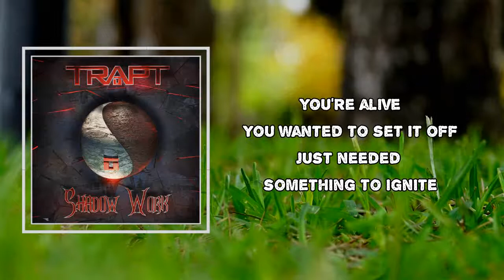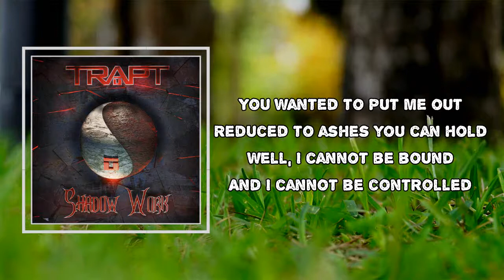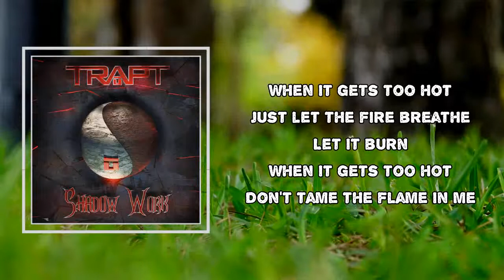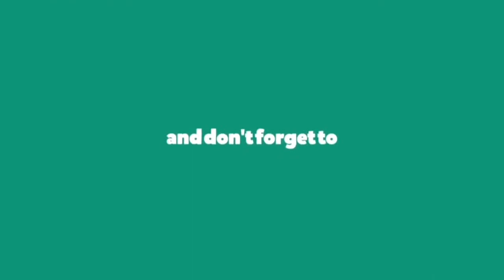Trapt - Fire (Lyrics)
Album: Shadow Work

Fire Lyrics:

You wanted to light it up
You wanted to know that you're alive
You wanted to set it off
Just needed something to ignite
I was the dry tinder
You couldn't help but light the match
And from the pain we learn
But not if we're holding back

Don't stand too close to the fire
Unless you're gonna let it burn

When it gets too hot
Just let the fire breathe
Let it burn
Don't tame the flame in me

You wanted to put me out
Reduced to ashes you can hold
Well, I cannot be bound
And I cannot be controlled
Remember the scars you wear
How they got there you don't know
The fire is everywhere
And you don't know where to go

You can feel it all
If that's what you want
Is that what you want?